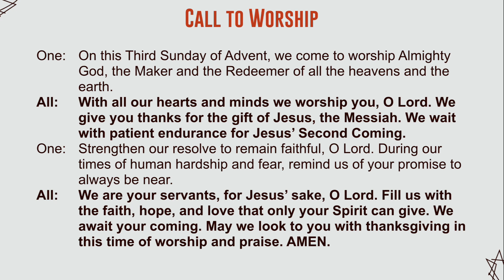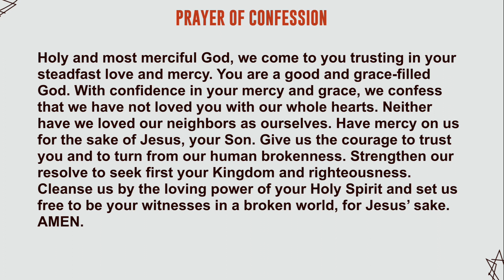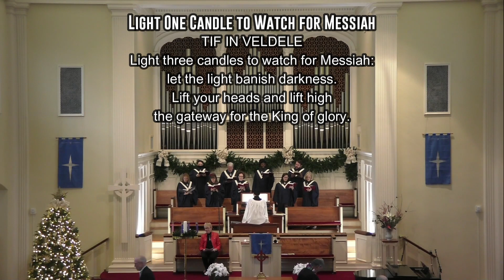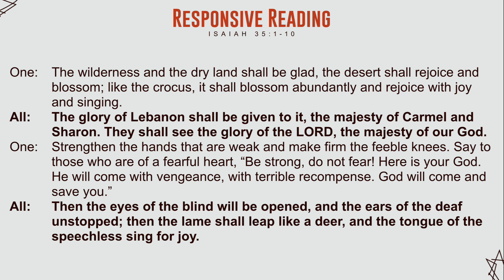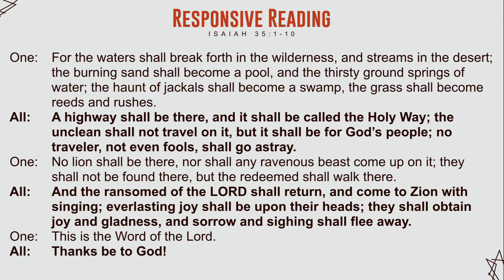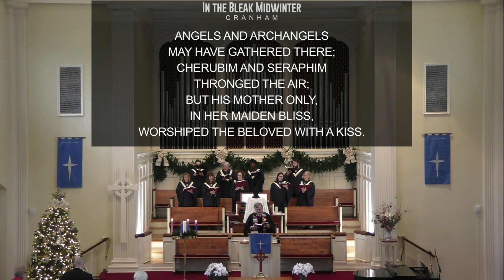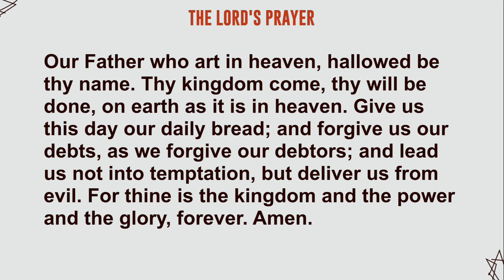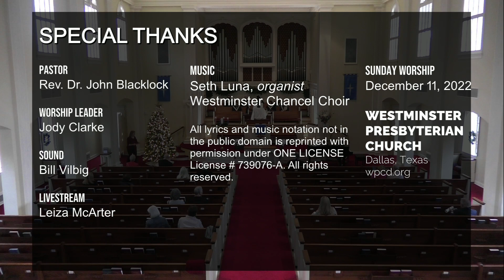12 11 2022 Sunday Worship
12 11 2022 Sunday Worship

Rev. Dr. John Blacklock preaching --
"Rejoice! Strengthen Yourselves! The Lord is Coming"
Responsive Reading: Isaiah 35:1-10
New Testament Gospel Reading: Luke 1:45-55
New Testament Epistle Reading: James 5:7-11